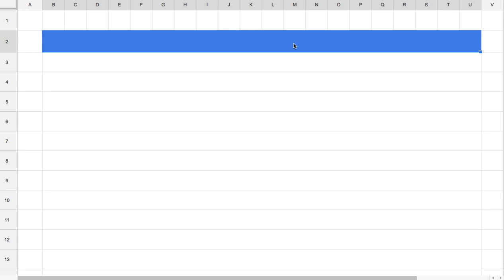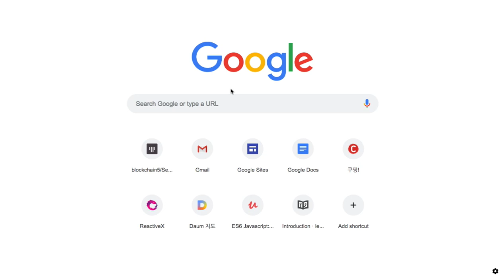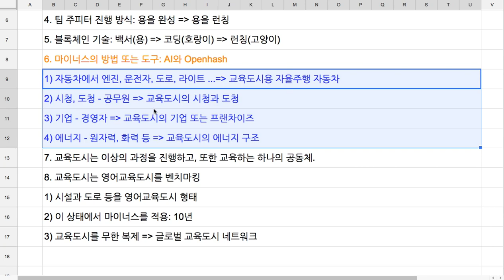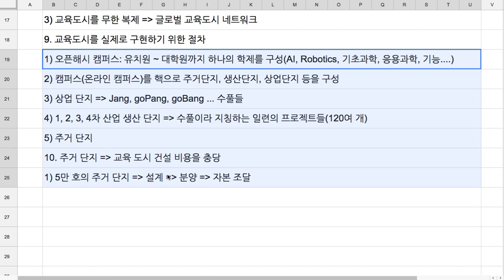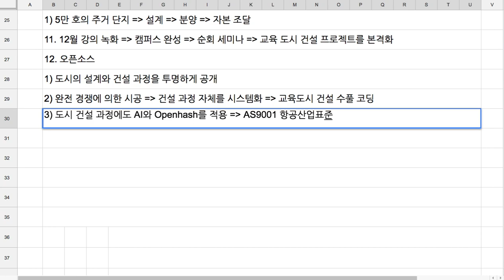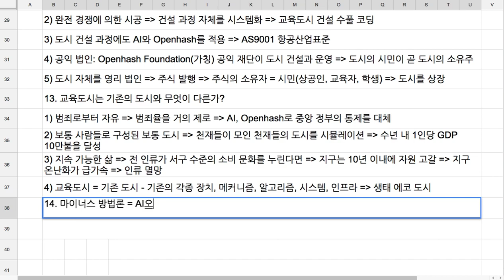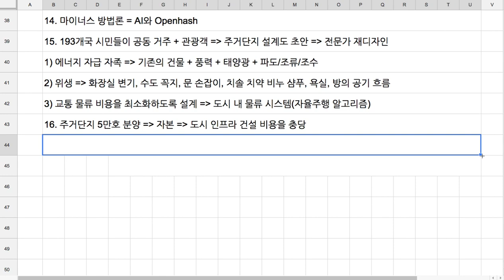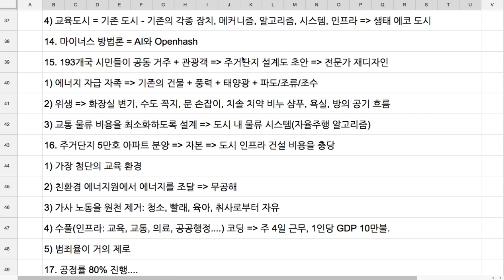[특강] 교육도시 건설(캠퍼스, 수풀, 주거단지, 도시)